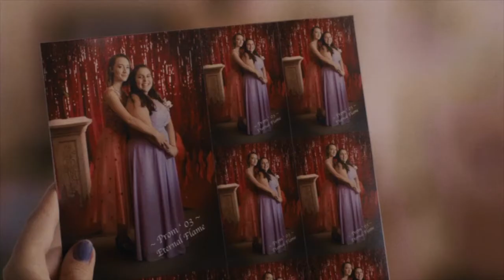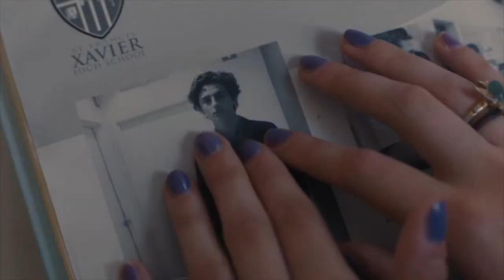Lady Bird: "Best of Friends" - Palma Violets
just a lil edit of this film because i adore it so much and i thought the song would suit its vibe !! :)

song: best of friends - palma violets